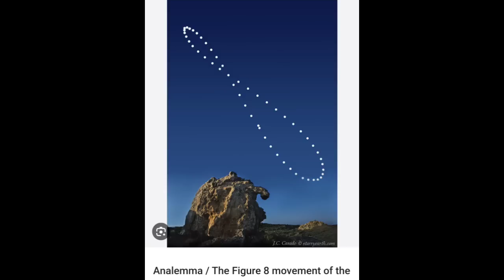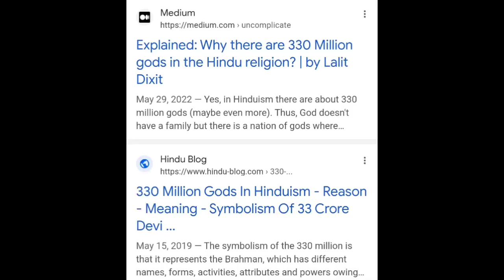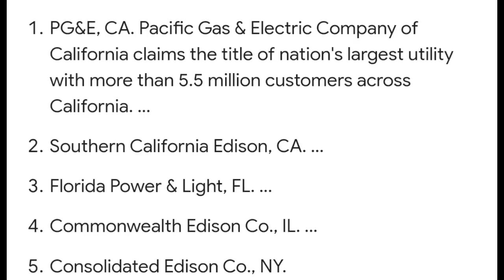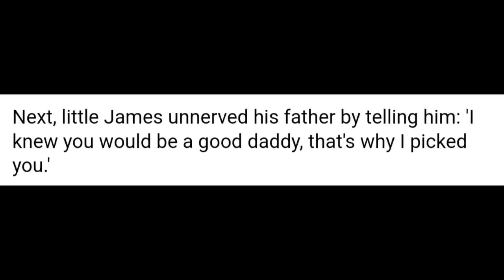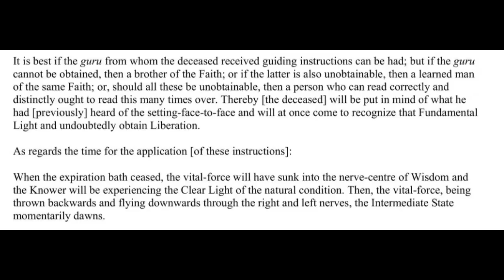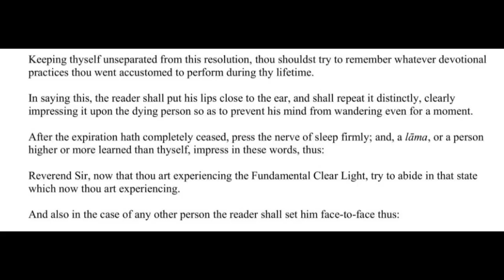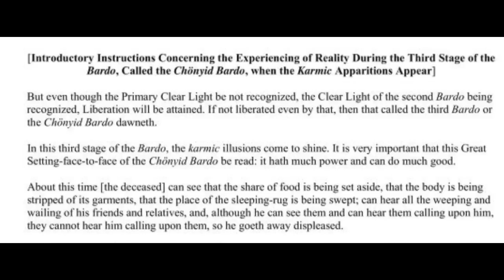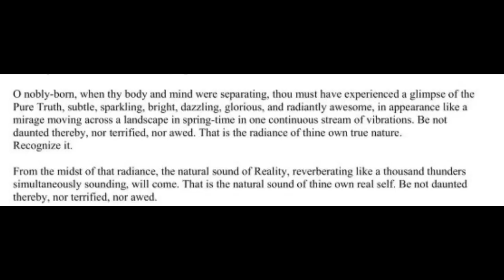Do We Reincarnate? Tibetan Book of the Dead